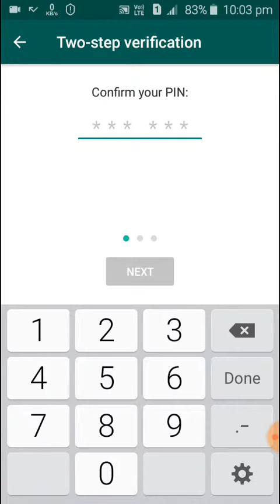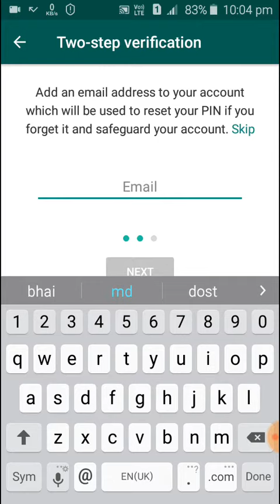WhatsApp secretary lock